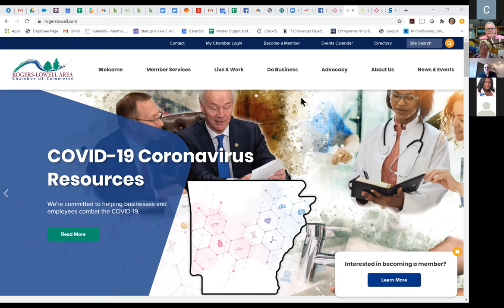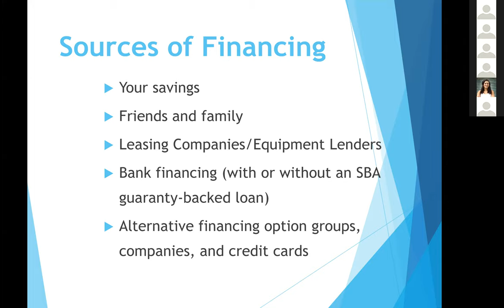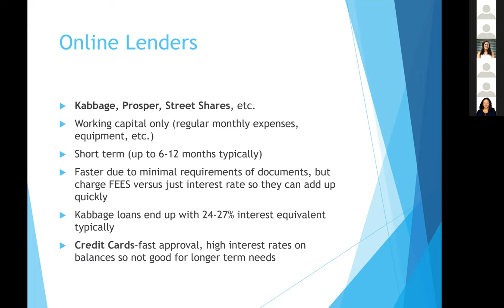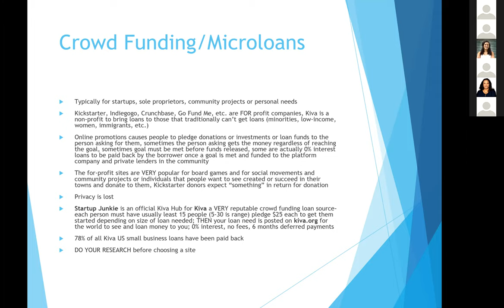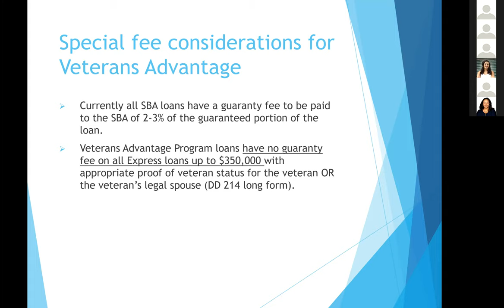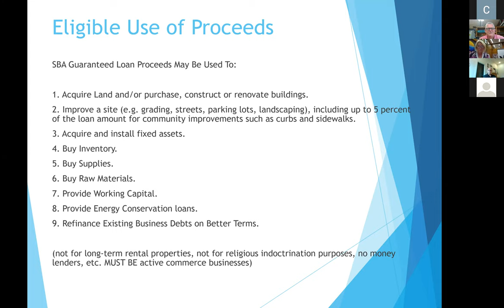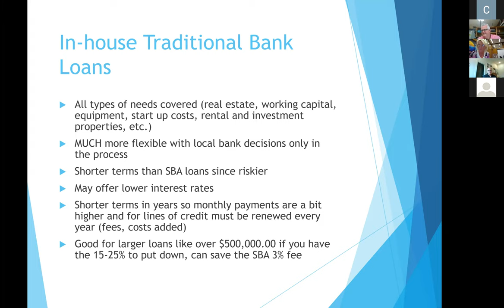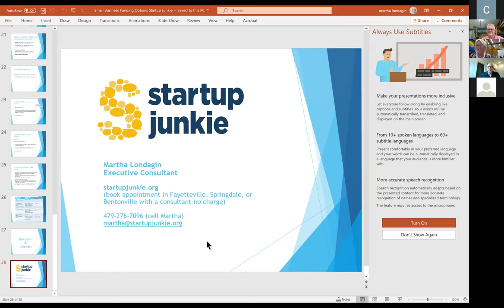HER Entrepreneur Journey: Small Business Loan Options for the Woman Entrepreneur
In this session Startup Junkie's Martha Londagin will review options for funding a small business currently operating and a future startup. Topics covered will include crowdsourcing platforms, investors, use of personal funds, micro-loans, traditional bank loans, and other extensions of credit like credit cards and lines of credit and their various sources available in the Northwest Arkansas region and online. A Bank OZK representative will also provide financial expertise and insights on what banks look for in a viable small business loan application. Learn the pros and cons of each option.